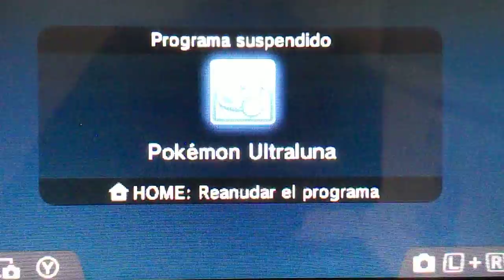POKEMON ULTRALUNA capitulo 63 "La primera campeona de Alola (modo ultra)" parte 5